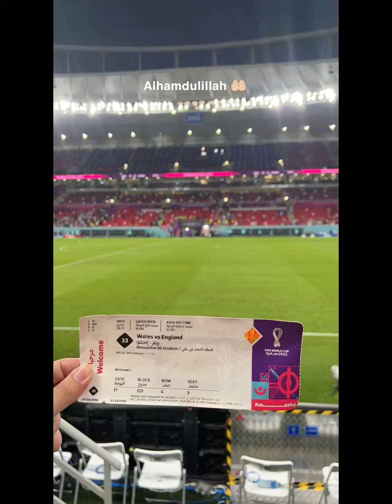FIFA World Cup 2022 Vlog !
Join me on "My FIFA World Cup Adventure: The Ultimate Fan Experience" as I share my journey as a passionate soccer fan, from the excitement of the opening ceremony to the thrill of the final match. Get a unique perspective on the world's biggest sporting event, as I give you an inside look into the atmosphere, culture, and excitement of the tournament.